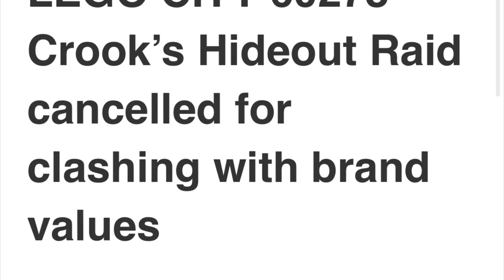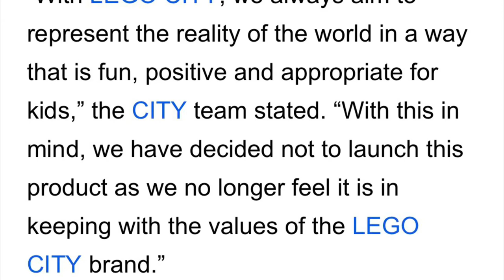Lego city crooks hideout raid!!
Nooooo! Lego city news!Check it out!